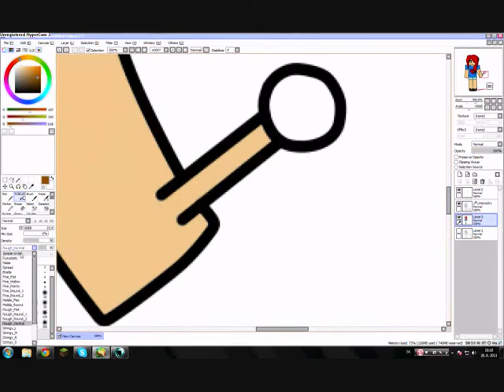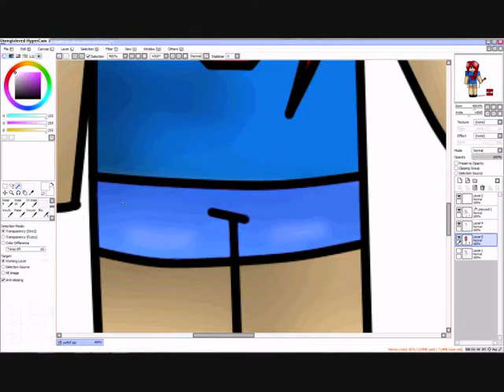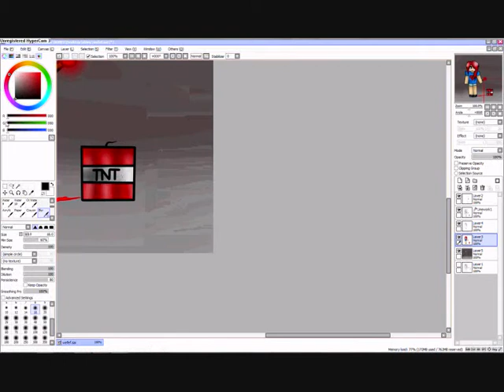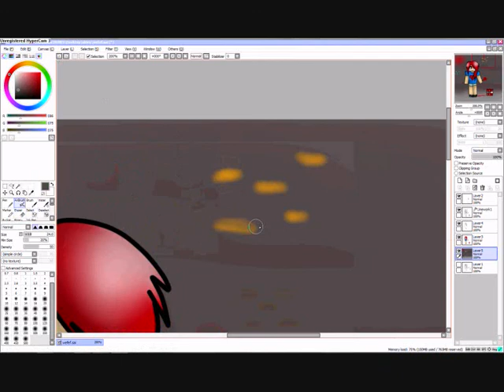Lemon's Art - My old skin :3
Hudba - Coldplay Hurts like Heaven :3
Môj skype - lemon_778
/Lemon